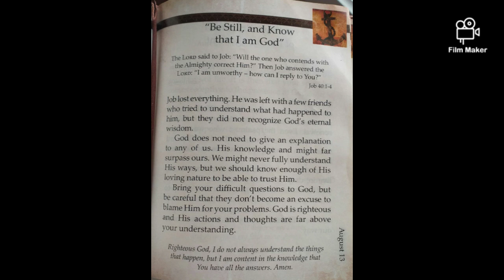1 Minute devotion! ~ Day 5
Crazy right?
1 John 2:2- "He died not only for our sins but for the sins of the whole world"

1 Corinthians 15: 1-4
1) Now brothers and sisters, i want to remind you of the gosple i preached to you, which you received
2) By this gosple you are saved, if you hold firmly to the word i preached to you
3) For what i received, i passed on, to you as of first importance, that Christ died for our sins according to the scriptures
4) That he was buried, that he was raised in the thrid day according to the scriptures

Ephesians 2:8-9 - "For we are saved by grace through faith and not my works lest any man should boast"

John 10:9- "I am the door, if any man shall enter by me, he shall be saved"

Before Jesus died for us, we had a veil hindering us from coming directly to the presence of God, but when Jesus died for us, he tore the veil and now we can go to God through Jesus

John 14:6- "I am the way the truth and the life, no one comes to the Father (God)except through Jesus

Please remain encouraged, The Joy of the Lord is your strength, Amen
Keep the faith, keep fighting the good fight, keep running the race, there's a crown laid up for you❤
James 1:2-3- "Consider it joy when you face trials and tribulations, for you know that the testing of your faith produces perseverance"

James 1:12- "Blessed are those who endure trials and tribulation, having stood the test, God will give the crown of Life to those who love Him"
(To those who love Him: To those who are willing to go through tribulation and still keep the faith, because they love God)

Hebrews 10:37- "He who is coming will come and not delay"
Therefore:
James 5:8- "Make your heart firm for the day of the  Lord is at hand"
Rejoice always
In all things, give thanks for it is the will of God through Christ Jesus
Grace of the Lord be with you, Amen!!

1 John 1:9- "If we confess our sins, Jesus is faithful

I love you, Come to Me as you are,
I will never turn you away, for you are My child,
and I am your Father
ps. I will never turn My child away❤
- Jesus